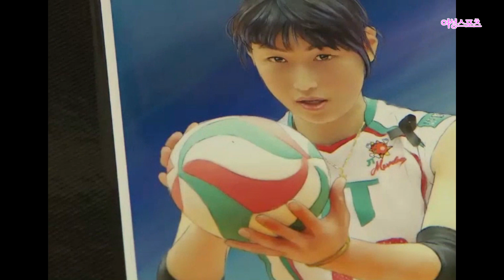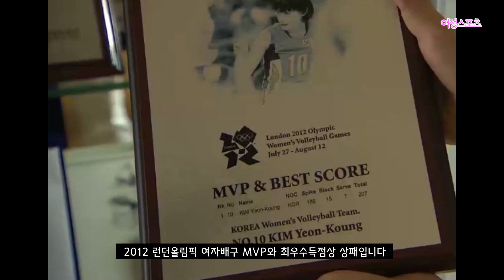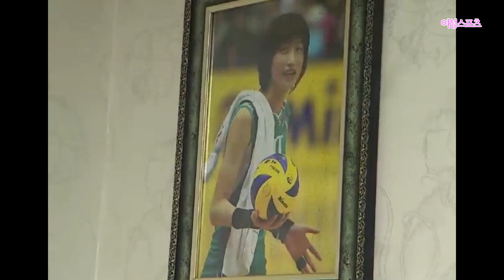여성스포츠81화_사진으로 보는 '배구여제' 김연경 선수의 일대기 (탄생부터 2012년 까지. 여자배구 이야기)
탄생부터 2012년까지의 그녀의 일대기를 돌아봅니다.
대한민국 최고의 선수~ 김연경!!